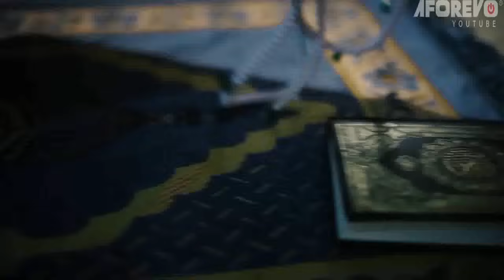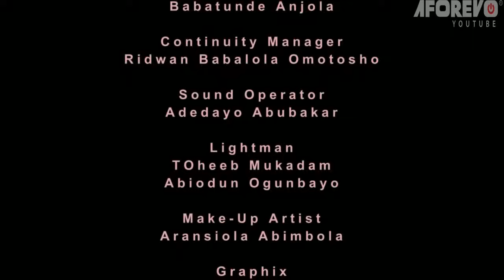IJAKUMO NLA - A Nigerian Yoruba Movie Starring Taiwo Hassan | Bimbo Oshin | Ibrahim Chatta